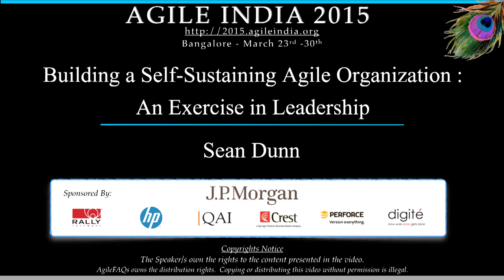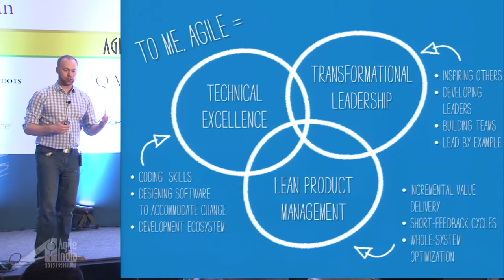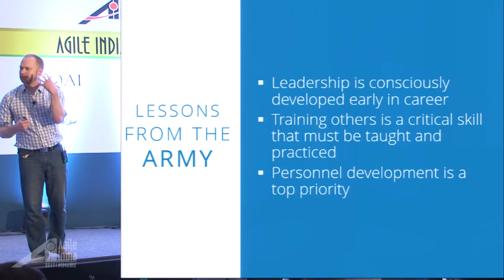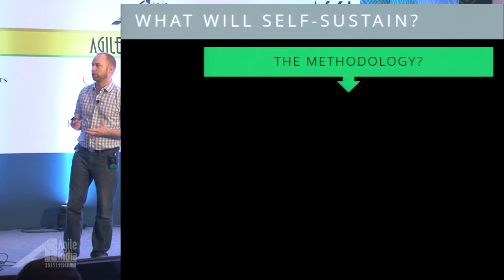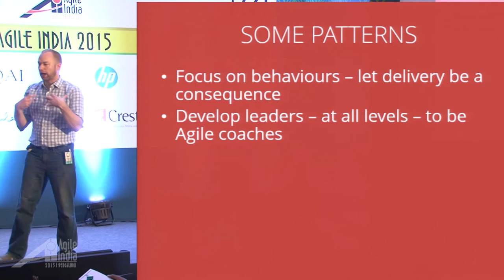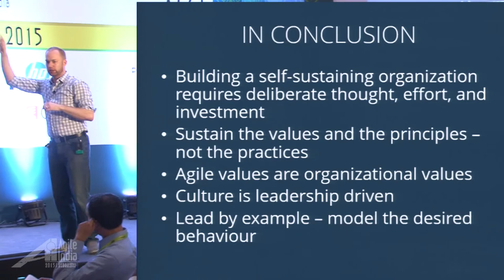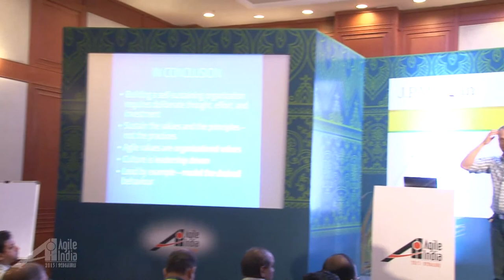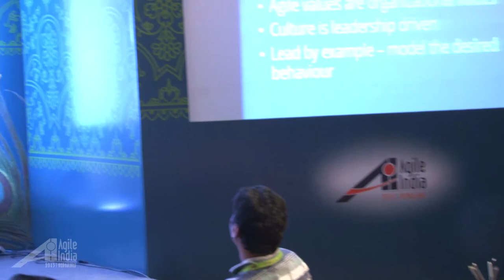Building a Self-Sustaining Agile Organization: An Exercise in Leadership by Sean Dunn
A successful agile transformation is a challenge - so how to ensure that these gains will be resilient and sustain over time? How can one be sure that the agile values and principles will be passed on to future generations? What characteristics differentiate the agile organization that is successful today and the one that will continue to be successful well into the future?

This lecture leverages Sean's 13 years of military experience to explore how leaders deliberately build great self-sustaining organizations.  Leaning on first-hand case studies from coaching dozens of agile teams, learn about the leadership behaviours that build self-sustaining cultures, and those which fail to see beyond just the methologies.